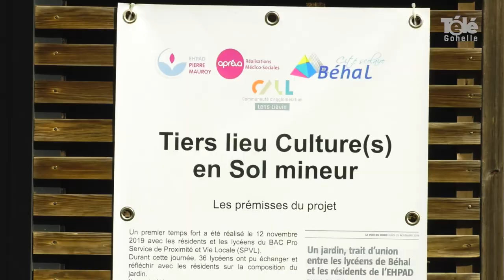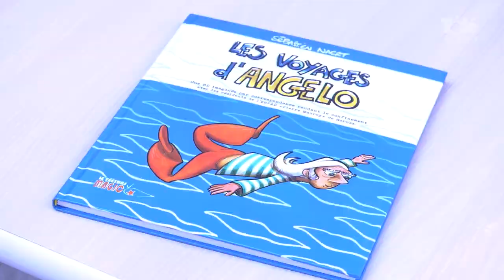Tiers lieu « culture en sol mineur »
Le Tiers lieu « culture en sol mineur » a été inauguré ce vendredi 6 octobre à l’EHPAD Pierre Mauroy.
l’occasion de découvrir l’espace Angelo, nom du héros de la BD « les voyages d’Angelo » création de Sébastien Naert en collaboration avec les résidents.